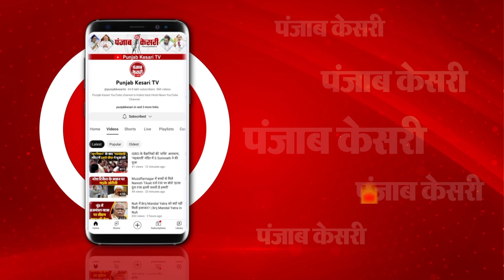Sanjay Singh relies from jail:जेल के ताले टूटेंगे,सारे नेता छूटेंगे’,रिहा होने के बाद बोले संजय सिंह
जेल के ताले टूटेंगे,सारे नेता छूटेंगे’ , रिहा होने के बाद बोले संजय सिंह